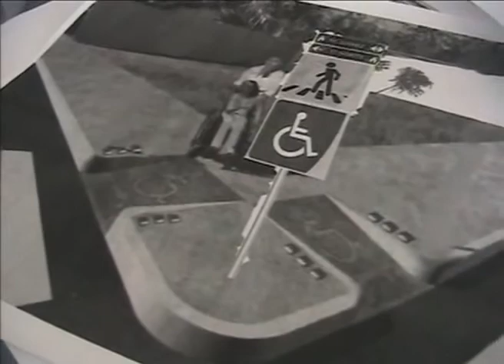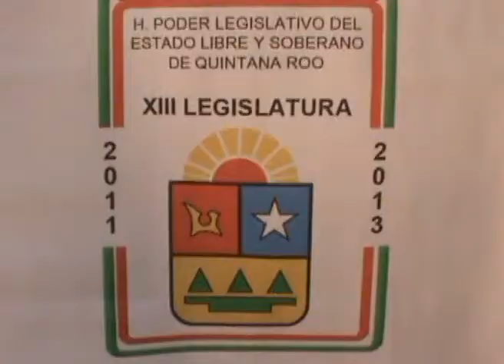Obligarán a constructores a hacer casas para discapacitados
Playa del Carmen, Q. Roo.- Propondrán que por ley en Quintana Roo se construyan casas con características físicas  favorables para personas con capacidades diferentes según informó el diputado Juan Carlos Pereyra Escudero, quien preside la Comisión de Desarrollo Urbano y Asuntos Metropolitanos en la Décimo Tercer Legislatura del estado.